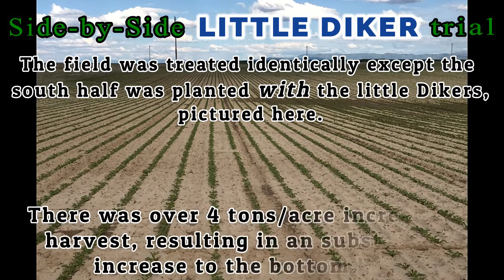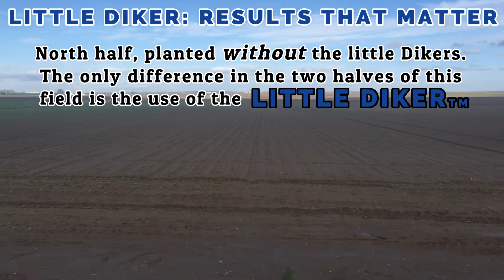Side-by-side Little Diker™ Trial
Two brothers decided to put the Little Diker™ to the test. One planted half of the field with the Little Diker™ attached and the other planted the same seed variety on the same day but without the Little Diker™. The results were astounding. Needless to say, the both run the Little Diker™ at planting now.

Built in Idaho by American Craftsman, the Little Diker™ is a great conservation tool, saving soil, water, time, and fossil fuels by doing two things at once. Our versatility has been demonstrated on planters, cultivators, grain drills, and tool bars.